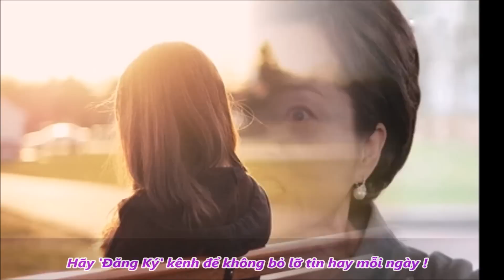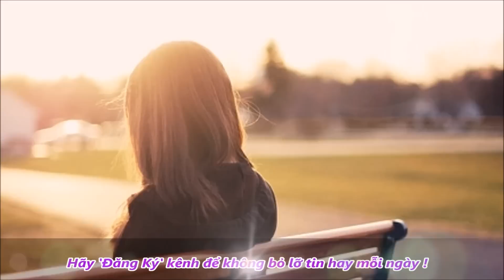Lần đầu tiên ph/á/t h/iệ/n cặp s/o/ng si/n/h khác cha ở Việt Nam - TIN TỨC 24H TV